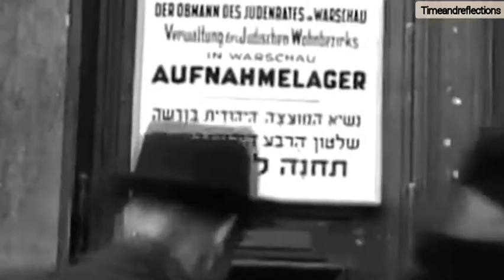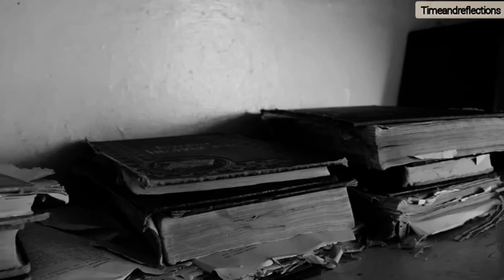Daddy by Sylvia Plath || Read by SylviaPlath